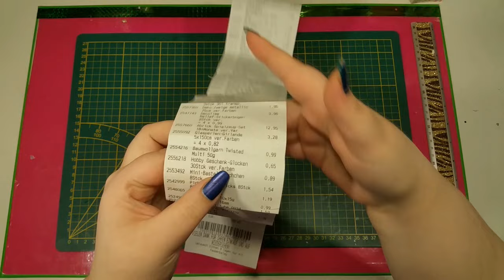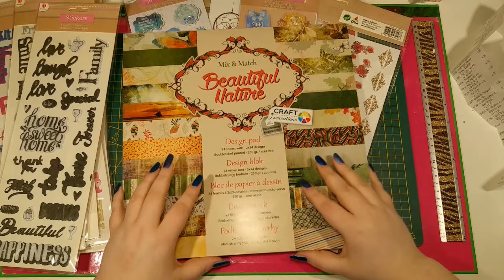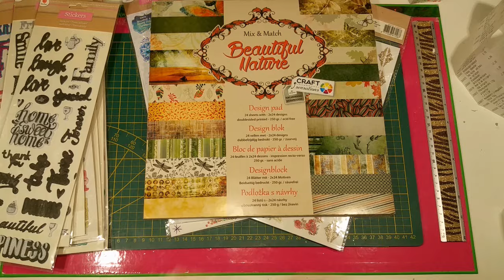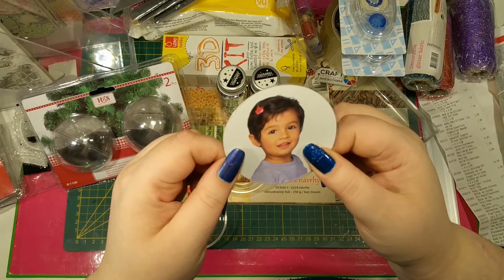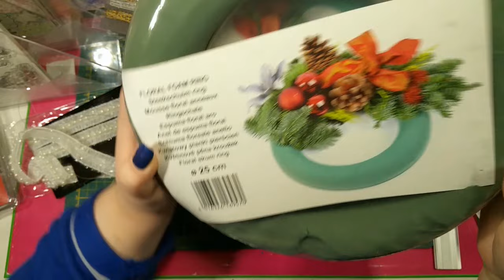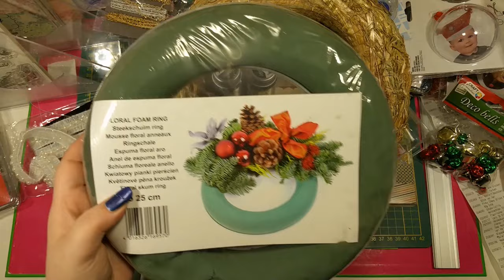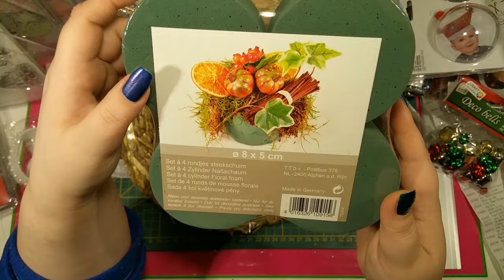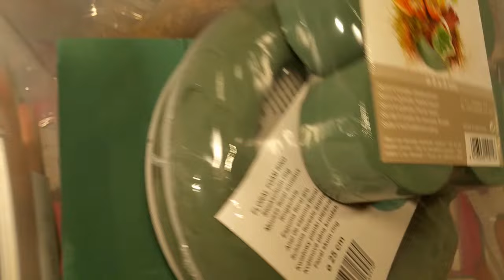👜 Haul Action [Schon wieder neue Sachen???]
Heute zeig ich euch wieder einen Action Haul.. ich hoffe ich langweile euch noch nicht

👜 💌  📦  🎨   💖 💌 🎁 Kreativ_Lady  🎁 💌 💖  🎨   📦 💌👜

💕 ♥♥♥ 🎨 FOLGE MIR 🎨 ♥♥♥ 💕
Hier findet ihr mich auf Facebook.

Before you go, don't forget to leave a comment, like, and subscribe so that you won't miss out on what's coming up next...and so we can get to know each other better!

This tutorial is easy to follow. I really love how it turned out. If you create something with this tutorial be sure to tag me on social media so I can see.

I hope you enjoy!
Are you an Art/Craft company? Want your product reviewed?
ACCENT: German
CAMERA: Samsung Galaxy Note 4

Musik...